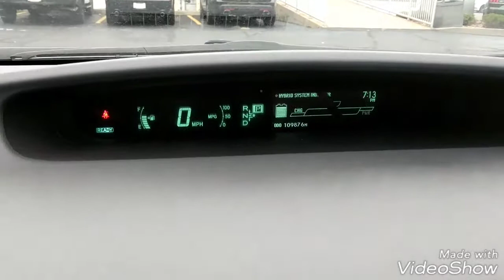2011 Toyota Prius For Sale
I make fun of myself and the Toyota Prius - Ethan Fletcher